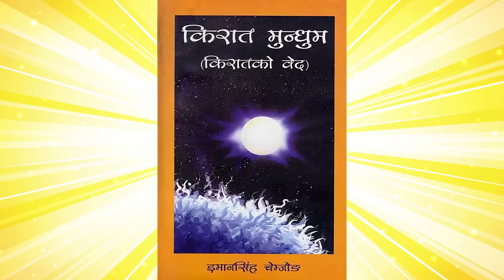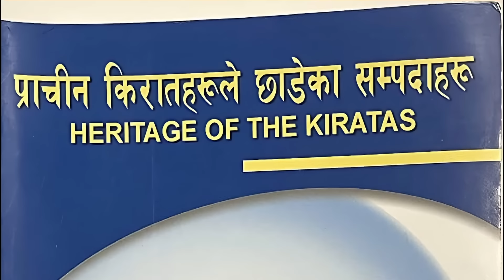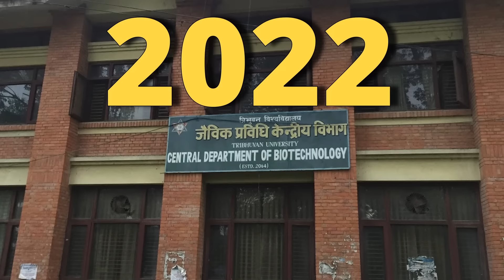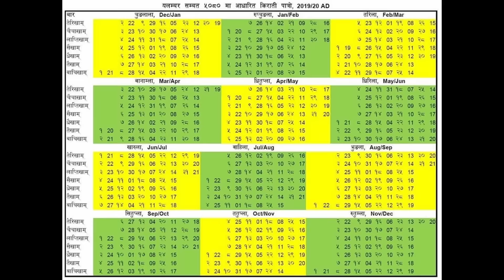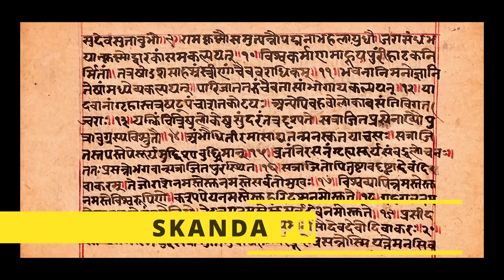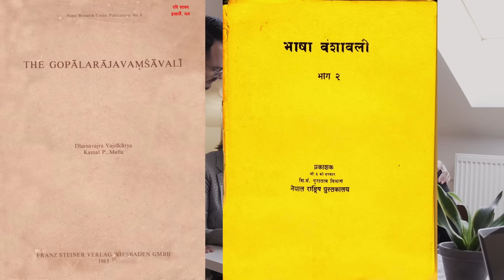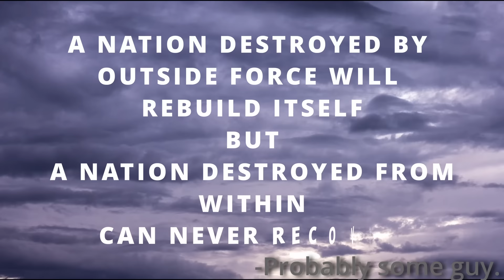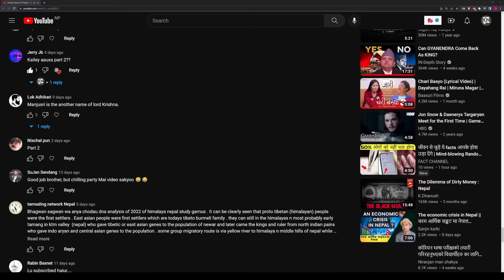Untold History Of Nepal | KIRATS | Treta Yuga to Kali Yuga | Part 02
This is a docu-tainment about the ancient history of Nepal starting from First King of Kirats to the end of Kirat Dynasty in Ancient Nepal. This documentary tries to understand from when and where the Kirats came from.

If you think this video has infringed any copyrighted content please contact me on email id - before the copyright claim or copyright strike I would be very pleased to remove the video from youtube.

Kirat Kings as per Gopalrajvansavali :
1. Yalambar - Ruled for 90 Yrs
2. Pelam - 81 Yrs
3. Melam - 89 Yrs
4. Cammim - 42 Yrs
5. Dhaskam - 37 Yrs
6. Valumca - 31 yrs
7. Humtim - 40 Yrs
8. Hurama - 50 Yrs
9. Tuske - 41 yrs
10. Prasaphum - 38 Yrs
11. Pava - 46 Yrs
12. Dasti - 40 Yrs
13. Camba - 71 Yrs
14. Kamkam - 54 Yrs
15. Svananda 40 Yrs
16. Phukom - 58 Yrs
17. Simghu - 49 Yrs
18. Julam - 73 Yrs
19. Lukam - 40 Yrs
20. Thoram - 71 Yrs
21. Thuko - 83 Yrs
22. Varma - 73 yrs
23. Gumjam - 72 Yrs
24. Puska - 81 Yrs
25. Tyapami - 54 Yrs
26. Mugamam - 58 Yrs
27. Sasaru - 63 Yrs
28. Gumnam - 74 yrs
29. Khimbum - 71 Yrs
30. Girijam - 81 yrs
31. Khuramja - 78 Yrs
32. Khigu - 85 Yrs

Kirat Kings as per  Wright & Kirk Patrick Vamsavali :
1. Yellung Hang
2. Pari Hang
3. Skandhar Hang
4. Balamba Hang
5. Hriti Hang
6. Humati Hang
7. Jitedasti hang
8. Galinga Hang
9. Oysgja Hang
10. Suyarma Hang
11. Papa Hang
12. Bunka Hang
13. Swananda Hang
14. Sthungko Hang
15. Jhingri Hang
16. Nane Hang
17. Luka Hang
18. Thor Hang
19. Thoko Hang
20. Verma Hang
21. Guja Hang
22. Pushkar Hang
23. Keshu hang
24. Suja Hang
25. Sansa Hang
26. Gunam Hang
27. Khimbu Hang
28. Paruka Hang
29. Gasti Hang

Chapters:
0:00 Intro
0:42 Kirat Lineage & Name
6:12 King Yalambar & Yele Sambat
8:57 Noteable Kirat Kings
12:11 Kirat Epilogue
14:41 Licchavi Arrival
15:08 Comments
16:10 Outro